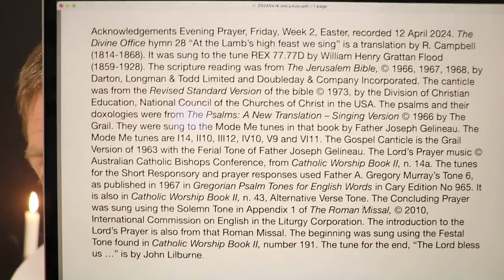Evening Prayer, Friday, Week 2, Easter.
Friday 12 April 2024 recording in Australia. The Divine Office hymn 28 “At the Lamb’s high feast we sing” is a translation by R. Campbell (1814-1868). It was sung to the tune REX 77.77D by William Henry Grattan Flood (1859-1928). From the Liturgy of the Hours of the Catholic Church's Roman Rite.